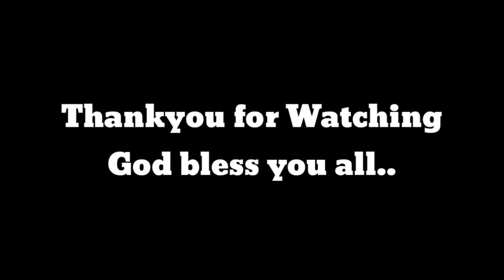MACHO DI KO KAYA MAGDIET !